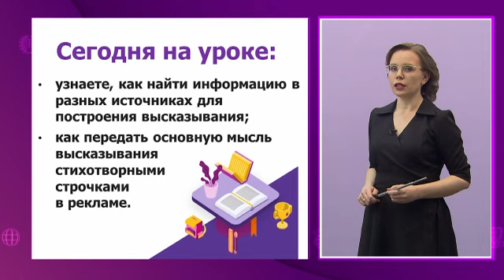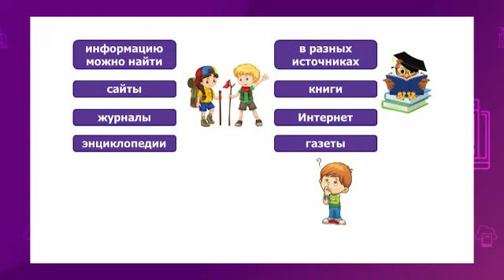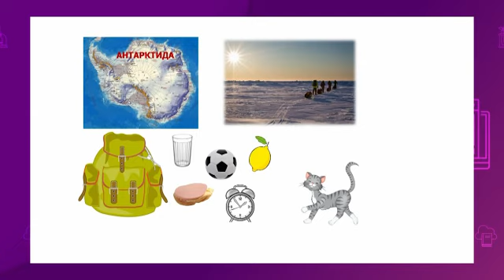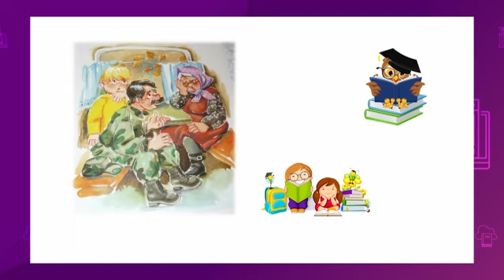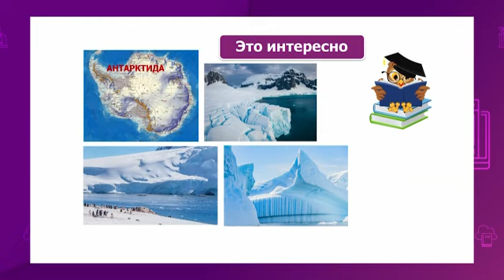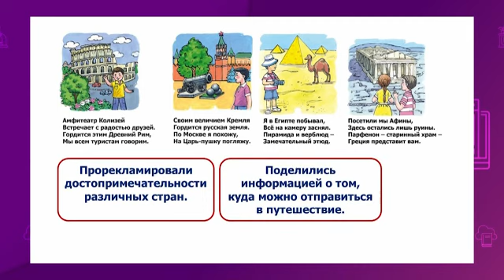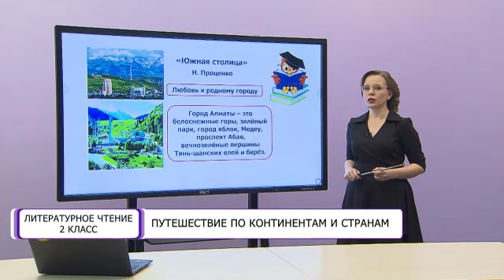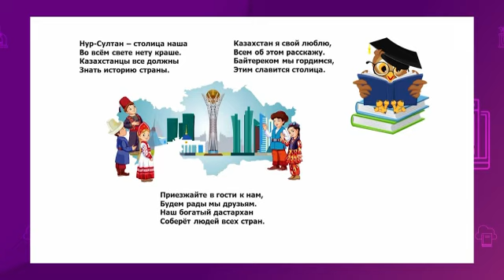Литературное чтение. 2 класс. Путешествие по континентам и странам /11.05.2021/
Тема урока: Путешествие по континентам и странам